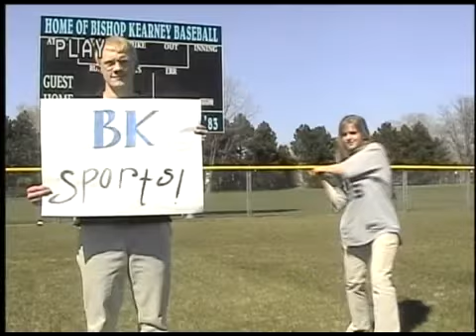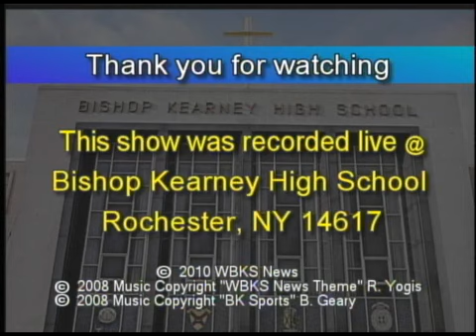BKHS News May 12, 2010